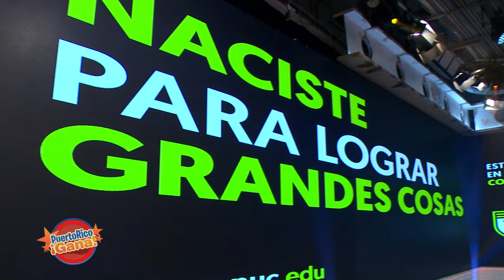05 PR GANA JUL 30 2021